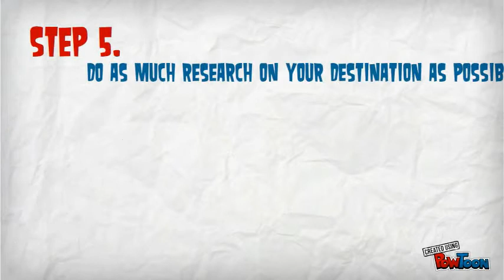Cancun Airport Transportation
Book Now your cancun airport transportation from $34 usd

Transfers-USA.com, is a reliable and secure transportation company providing transportation to individuals, families and small groups. All shuttles, vans have air conditioned, licensed and insured. All drivers are bilingual and professional. Let us know your special needs.

We offer transportation service where travel comfortable clean units, arrive fast and without making ranks at more accessible prices of the market, Trip to Cancun, Playa del Carmen or the Riviera maya in a first transportation service upon arrival we will be waiting at the airport and his departure will go through you to your hotel at the time indicated.

All our rates are per vehicle, and you can book your cancun airport transportation private shuttle to cancun hotel zone starting at $34 usd up to 2 PAX, $39usd up to 7 PAX and $42 usd up to 10 PAX

Cancun Airport to Cancun Hotel Zone:
1-2 PAX: $34usd
3-7 PAX $39usd
8-10 PAX $42usd
Cancun Airport to Puerto Juarez (Isla Mujeres)
1-2 PAX: $37usd
3-7 PAX $42usd
8-10 PAX $45 usd
Cancun Airport to Playa del Carmen
1-2 PAX $58usd
3-7 PAX $63usd
8-10 PAX $66usd
Cancun Airport to Puerto Aventuras
1-2 PAX $84usd
3-7 PAX $89usd
8-10 PAX $92usd
Cancun Airport to Akumal
1-2 PAX $89usd
3-7 PAX $94usd
8-10 PAX $97usd
Cancun Airport to Tulum
1-2 PAX $94usd
3-7 PAX $99usd
8-10 PAX $102usd